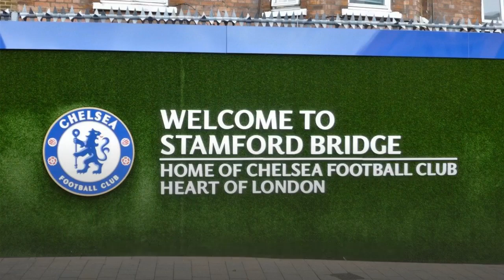Romelu Lukaku to Chelsea agree club-record £97.5m transfer deal to re-sign striker from Inter Milan